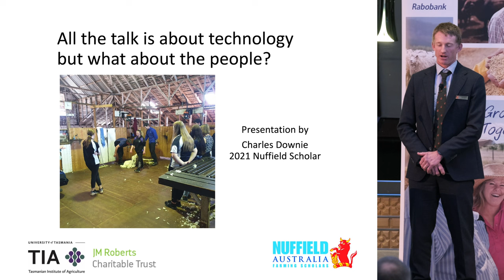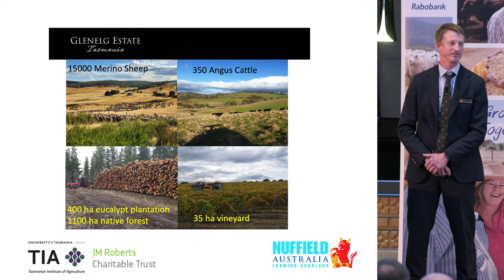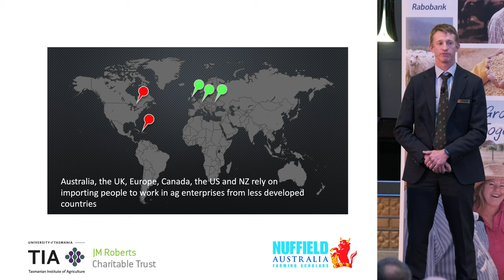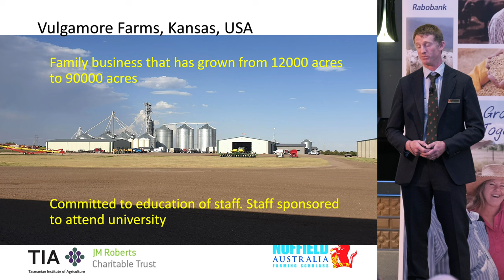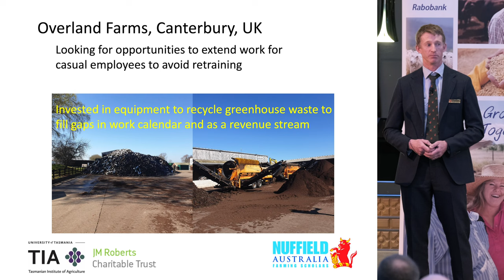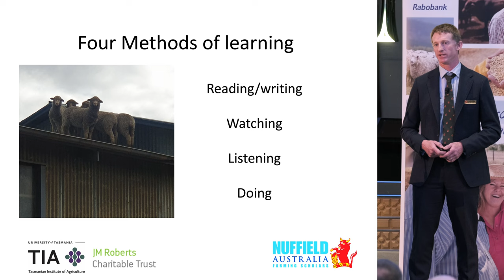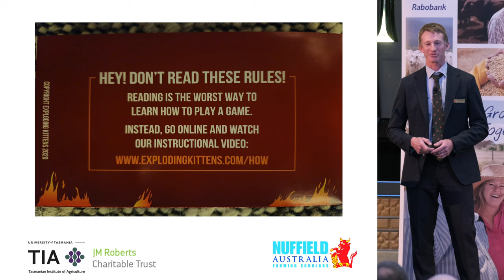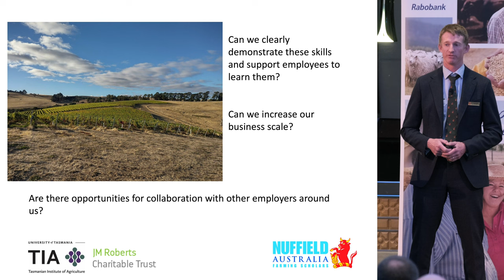2023 Nuffield National Conference Presentation - Charles Downie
Charles Downie from Gretna, Tasmania, received a Nuffield Scholarship supported by the JM Roberts Charitable Trust and the Tasmanian Institute of Agriculture. Charles is the general manager of the family’s enterprise, Glenelg Estate, running a mixed production system with 14,000 merino sheep, 150 Angus cattle and 20 ha vineyard across 5,500 hectares in Tasmania.

Charles studied: 'All the talk is about technology, but what about the people?'

He investigated how agricultural businesses can set themselves up in a technological sense to easily train their workforce to fill on-farm requirements in the short term. While he sees a need for highly skilled people to come into agriculture, he knows it is important to offer user-friendly technology so the current available workforce can quickly become productive.